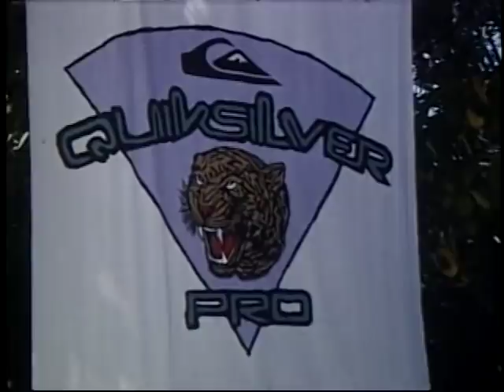Rob Machado at G-Land from DRIFTING (The Momentum Files)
Rob explains what STYLE means to him, then demonstrates with a session at G-Land -- a wave perfectly suited to his surfing.